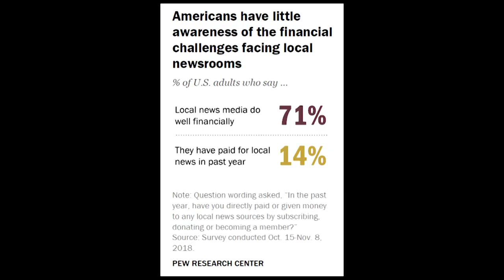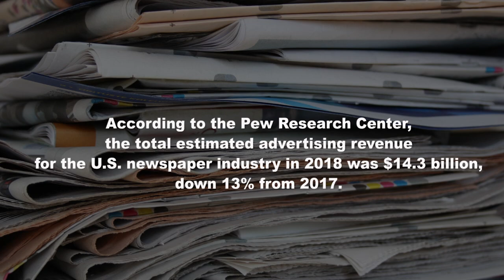The Loss of Local News with Suzanne Nossel | Bob Herbert's Op-Ed.TV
Bob is joined by Suzanne Nossel, chief executive of PEN America, an organization that has taken a deep dive into the decline of local news coverage in the United States, and the disturbing consequences of that decline. The two discuss PEN America’s new report with the disturbing title, “Losing the News: The Decimation of Local Journalism and the Search for Solutions.”

(Taped: 12/03/2019)

OPED07005